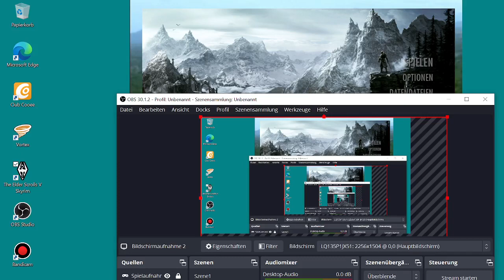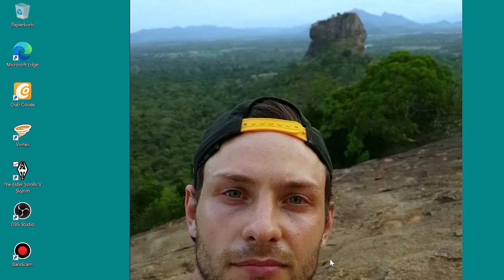The Elder Scrolls V Skyrim #03 Mjoll die Löwin Düsterklinge